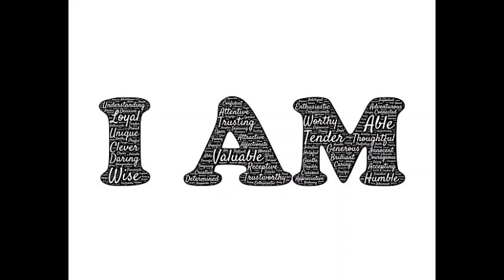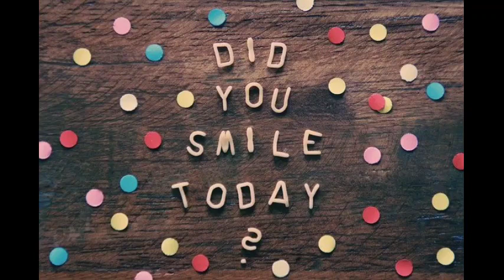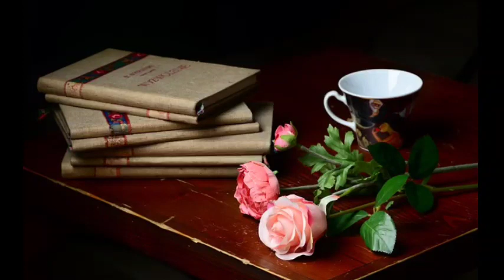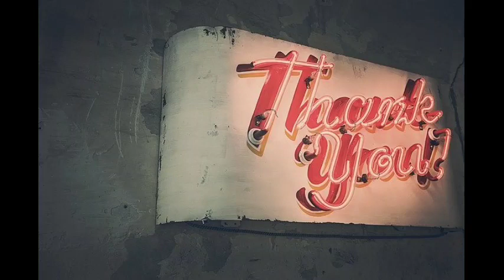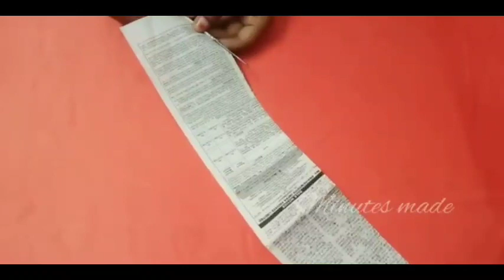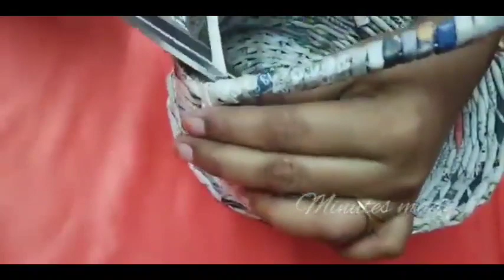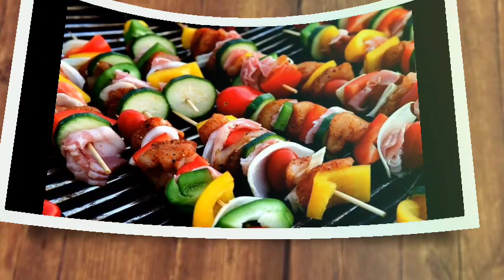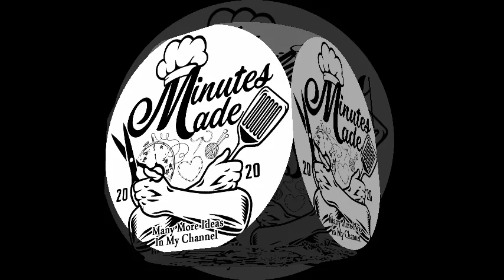mind relaxing music with my video